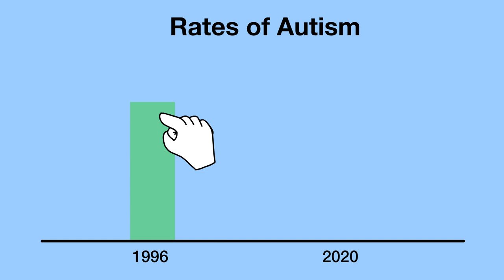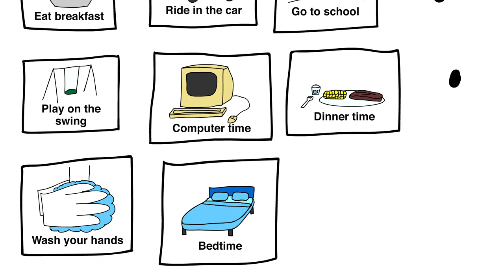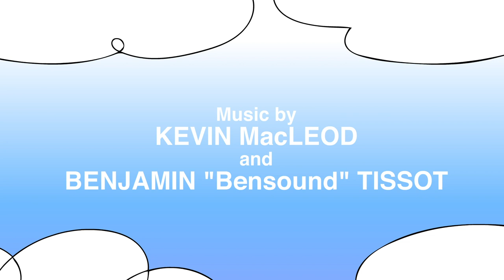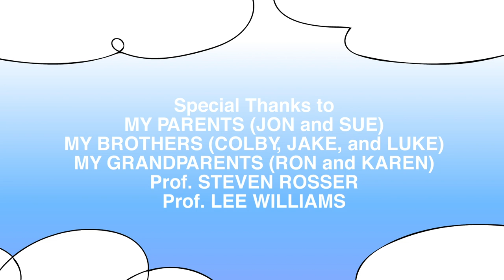WORDS IN THE AIR - Animated Short (2020)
My first animated movie about Autism and how it affected my life.

Credits:
Produced, Written, Animated, and Edited by Kirby Scott

Stock Images by Pixabay